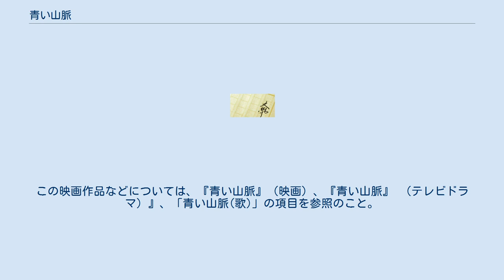青い山脈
『青い山脈』（あおいさんみゃく）は、石坂洋次郎によって書かれた男女交際を主題とした長編小説である。
 『青い山脈』は、1947年（昭和22年）6月9日から10月4日の「朝日新聞」に連載された。
連載後、同年12月に新潮社から単行本が出版され、現在は電子書籍で販売されている。
 物語は、東北地方の港町を舞台に、若者の男女交際をめぐる騒動をさわやかに描いた青春小説である。
『青い山脈』は、日本国憲法が施行された翌月から連載され、民主主義を啓発させることにも貢献した。
この時、すでに教育基本法（昭和22年法律第25号）と学校教育法（昭和22年法律第26号）も施行されていたが、『青い山脈』が連載された1947年度（昭和22年度）には学校教育法に基づく学校は、中等教育及び高等教育に関しては新制中学1年を除き、ほぼ皆無の状況であり、旧制の学校が「従前の規定による学校として存続」という状態であった。
この小説は、従前の中等学校令（昭和18年勅令第36号）に基づく旧制・高等女学校と高等学校令（大正7年勅令第389号）に基づく旧制・高等学校という中で書かれている。
 作者の石坂洋次郎は、青森県立弘前高等女学校（現在の青森県立弘前中央高等学校）の教員であった。
当時疎開中の女子学生達から聞いた学校生活をこの小説の題材にしたといわれている。
 この作品を原作として1949年（昭和24年）には原節子主演の映画が製作され、大ヒットとなった。
その3ヶ月前に発表された同名の主題歌（西條八十作詞、服部良一作曲）も高い人気を得た。
更に1962年・1966年・1974年の3回に渡ってテレビドラマ化もされた。
この映画作品などについては、『青い山脈』（映画）、『青い山脈』 （テレビドラマ）』、「青い山脈(歌)」の項目を参照のこと。
 ^ “東奥日報 新聞記事”. (2005年8月15日)